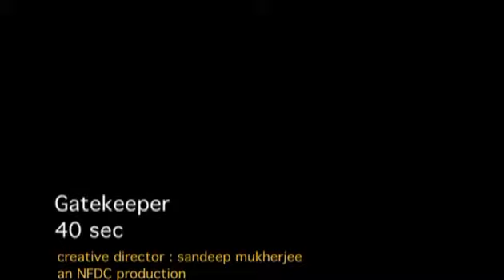Drive at Low Beam in City Limits Gaurang Driving School